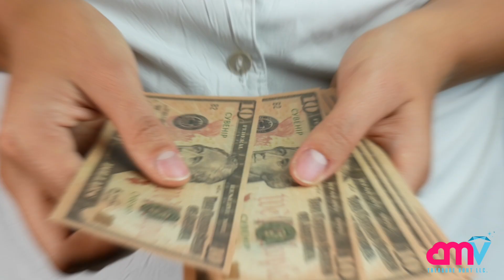Compra productos de USA al MAYOREO😳, y énvialo a todos estos países disponibles😱🤩...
No te pierdas este video en el que hablamos sobre los nuevo envíos a todas partes del mundo😱, mas fácil, mas sencillo, todo al alcance de tus manos próximamente❗️🤑

Registrate para la próxima subasta de mercancia general este lunes a las 6PM de manera virtual!🤩⬇️